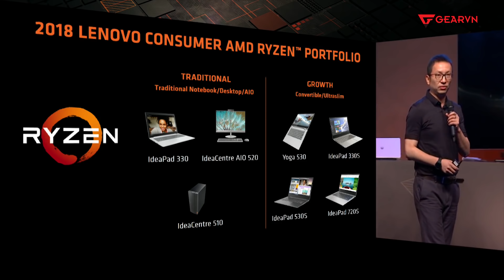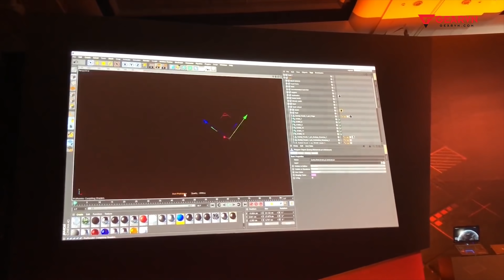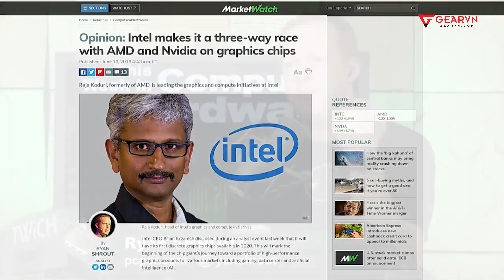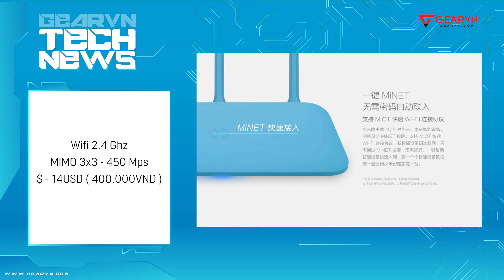Thánh kéo Madlife giải nghệ? Intel bước chân vào thị trường VGA | Tech News #1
Chuyên mục GEARVN Tech News sẽ đưa đến các bạn những tin tức mới và nóng nhất trong làng công nghệ. Các bạn hãy cùng đón xem hàng tuần nhé.

▶ Địa Chỉ  :  78-80 Hoàng Hoa Thám,Q.Tân Bình, TP.HCM.

✈️ Giao hàng miễn phí toàn quốc - Chính sách bảo hành 1 đổi 1 trong 30 ngày đầu tiên, đổi mới ngay lập tức không chờ đợi - Hậu mãi và trải nghiệm tuyệt vời với khách hàng.